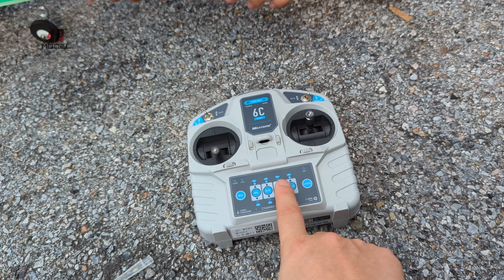Một buổi bay test máy bay trước khi bàn giao cho khách hàng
Mua máy bay & linh kiện RC tại:
4D Model
- Địa chỉ: số 10 ngõ 2 dịch vụ 2. KĐT Văn Phú, Phú La, Hà Đông, Hà Nội
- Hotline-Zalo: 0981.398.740